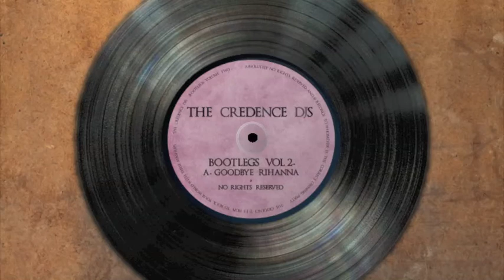Rihanna vs Joris Voorn - Goodbye Rihanna (The Credence DJs Bootleg Radio Edit)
Sean, Olly, James
The Credence DJs